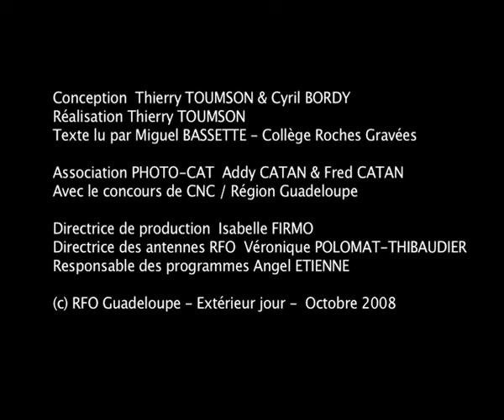Pointe-à-Pitre après le cyclone de 1928